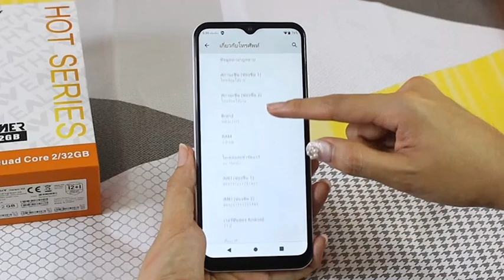รีวิวสมาร์ทโฟน แบรนด์ WEALTHY รุ่น Haram H2 รองรับ2ซิม (4G) พร้อมของแถมสุดว้าว ใช้งานได้ดี ถูกใจ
📱WEALTHY Haram H2 📱
✅สเปคจัดเต็ม  ดีไซน์เครื่องสวย สีเครื่องแจ่ม ถูกใจมากกก บอกเลย พลาดไม่ได้น้าาา
🙏ชมสเปคเครื่อง...👇
👉 Android 11.0
👉 3GWCDMA
👉 Ram 2GB Rom 32GB
👉5MP Rear 2MP Front
👉 3850 mAh
สนใจทักแชทสอบถามได้ค่ะ